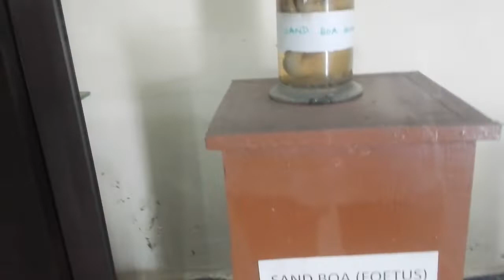hydarabad animals museum